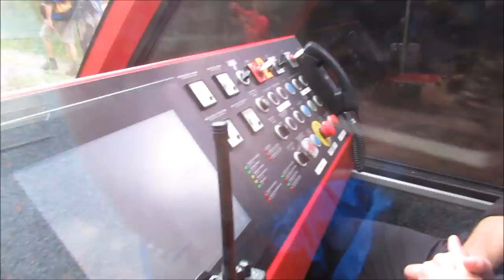Starý Smokovec–Hrebienok funicular - Standseilbahn - Bahn - Railway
The Starý Smokovec–Hrebienok funicular (Slovak: Pozemná lanová dráha Starý Smokovec – Hrebienok) is a funicular between Starý Smokovec and the tourist complex of peak of Hrebienok in the High Tatras, Slovakia.